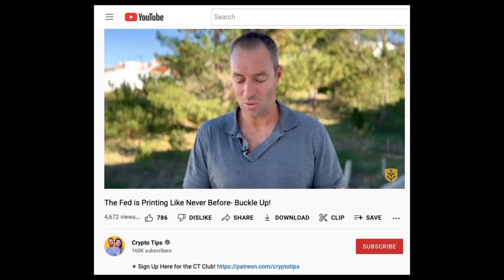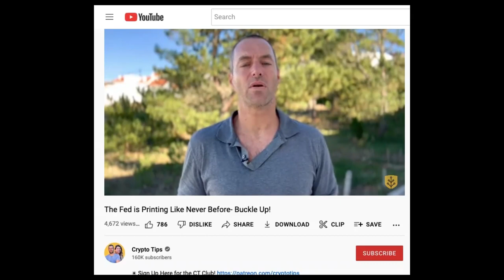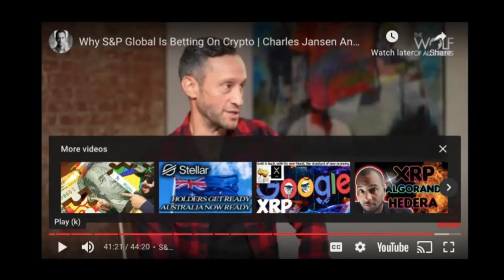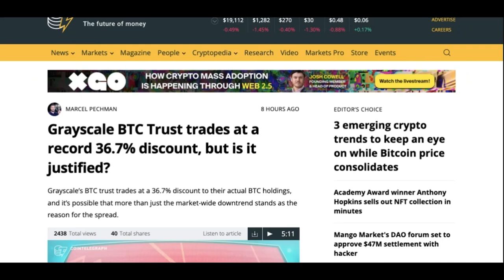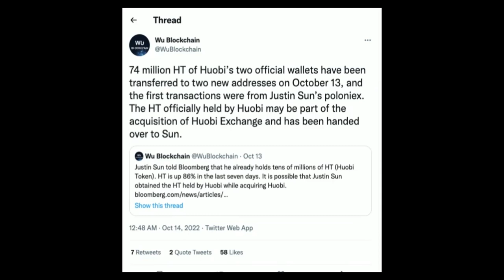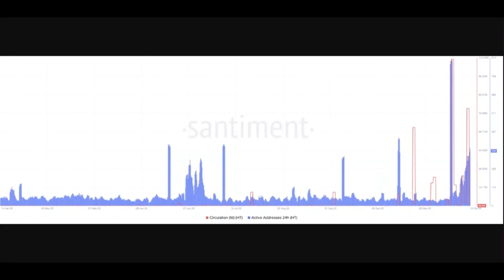Crypto update! Inflation vs housing! S&P News! Coinbase & Google did what? Greyscale! Huobi's bull!!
What did inflation do??
S&P on adoption!!
Coinbase + Google = Moon
Greyscale vs SEC
Huobi tokens bullish week...